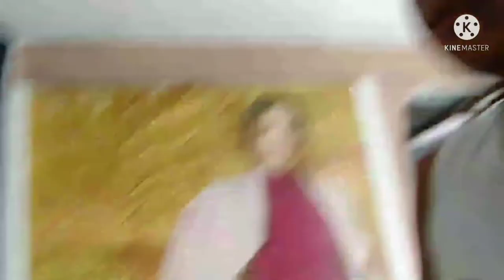linis Ng Bahay/bantay Ng tindahan.//Renz V Rabas😉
panatilihing malinis Ang Bahay para happy si nanay/mama🙂